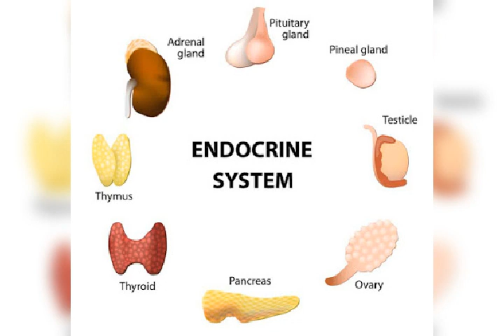कब्ज एवं उससे जुड़ी हुई समस्त समस्याओं का कारण, लक्षण एवं निदान!!